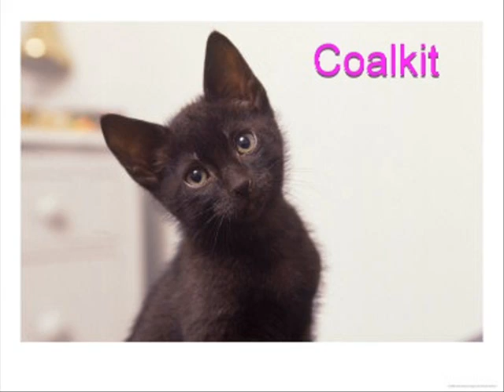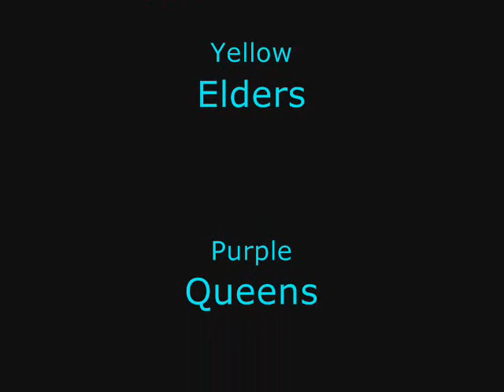TwilightClan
This video is about my Warriors fan-clan (hm, rhymes). The names are colored according to category.